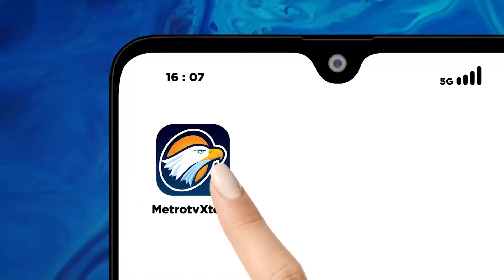Gibran Punya Efek Elektoral Besar, Wali Kota Solo atau Putra Jokowi?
MetroTV, Narasi menang satu putaran menjadi tamplate ketika calon wakil presiden Gibran Rakabuming Raka turun menyapa para pendukungnya. Lalu apa yang melatarbelakangi Gibran seoptimis itu disaat bersamaan belum ada paselon yang memiliki elektabilitas diatas 50%?